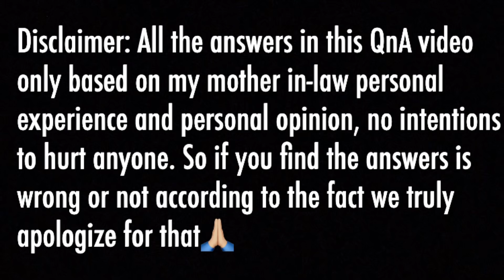QnA with my Indian mother-in-law||QnA bersama mama mertua India😃